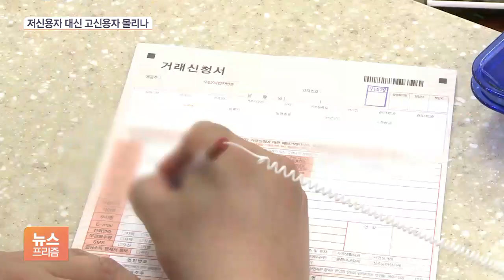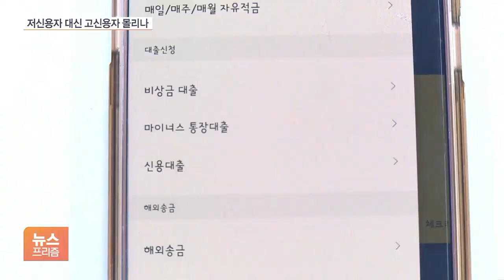10개 중 8개는 그림의 떡?…더 좁아지는 저신용자 대출길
[앵커]

내년부터 중금리 대출 금리가 최대 19.5%에서 16%로 낮아집니다.

이렇게 되면 저신용자들의 대출길은 더 좁아질 것으로 보이는데요.

이유가 뭔지 오정인 기자가 취재했습니다.

[기자]

중금리 대출은 일반적으로 중저신용자를 대상으로 하는 금리 10%대의 상품입니다.